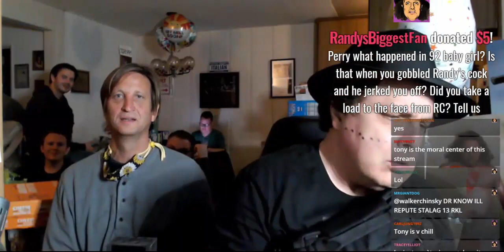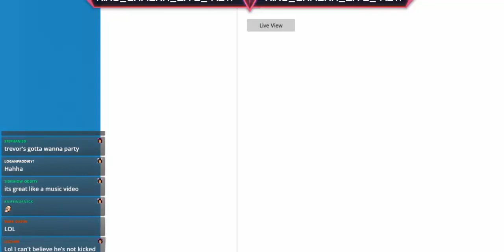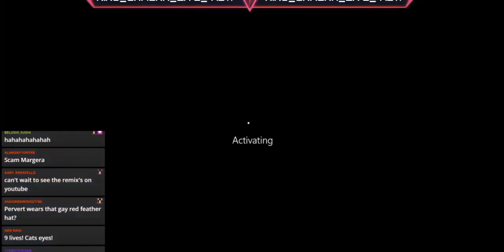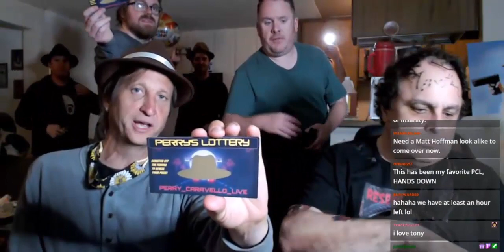Tony Hawk Visits Perry - Highlights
The highlight was the whole stream but I tried to trim it down a little. Thank you Tony Hawk.